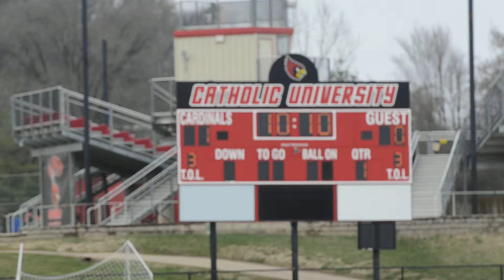Gonzaga 12, Good Counsel 1 3:27:2015 8